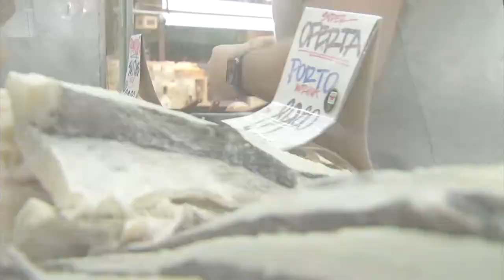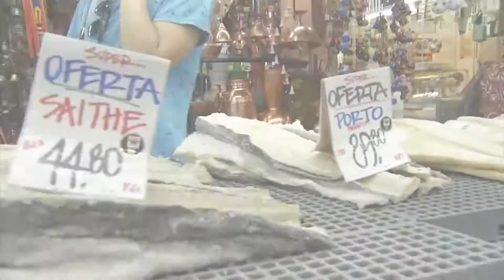COMO ESCOLHER BACALHAU - A GENTE ADDORA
Reportagem gravada no Mercado Central para o programa Brasil das gerais, da Rede Minas, em 2019, com o chef português Cristóvão Laruça, ensinando a escolher um bom bacalhau para a ceia de Páscoa.

Vídeo exibido no programa Brasil das Gerais, da Rede Minas, em 2019.

Vinheta e edição: Pedro Bohnenberger